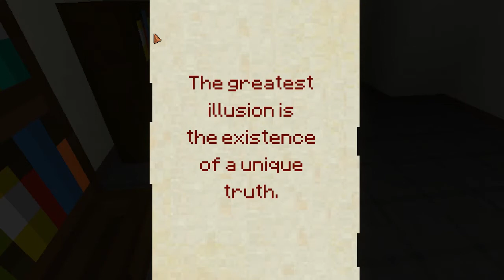7 Days - Part 01 - MY HEART!